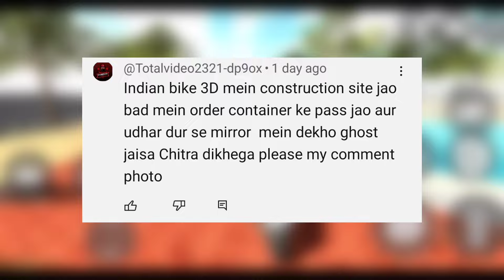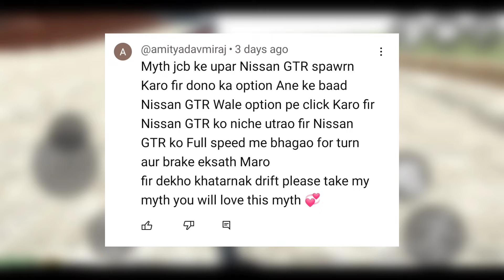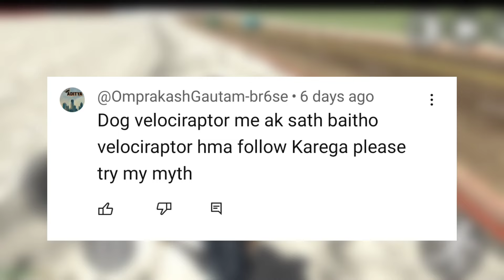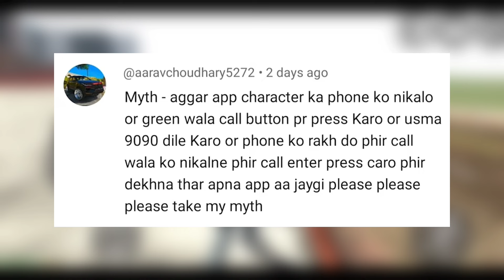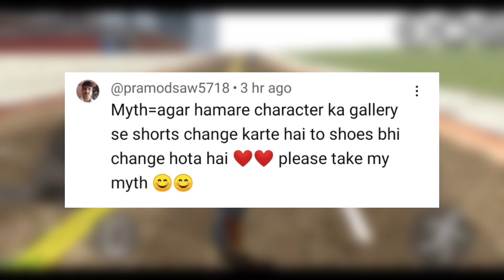How I Customize Control Buttons Mythbusters #28